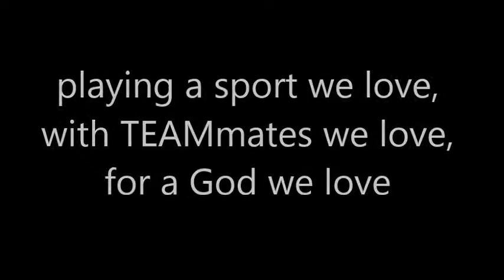Belmont Abbey College Women's Soccer 10-3-15